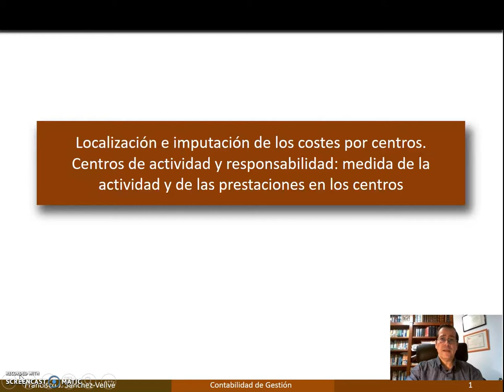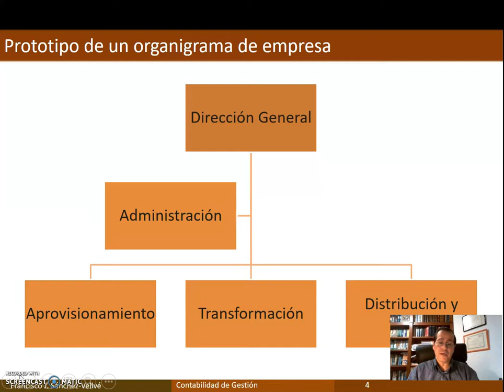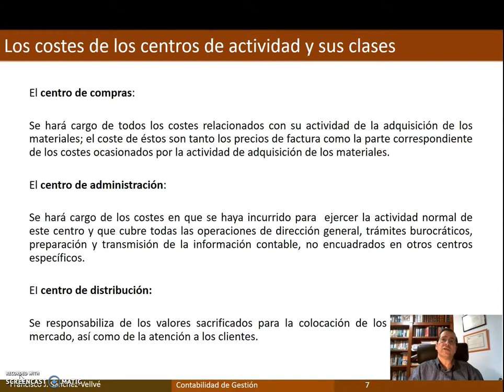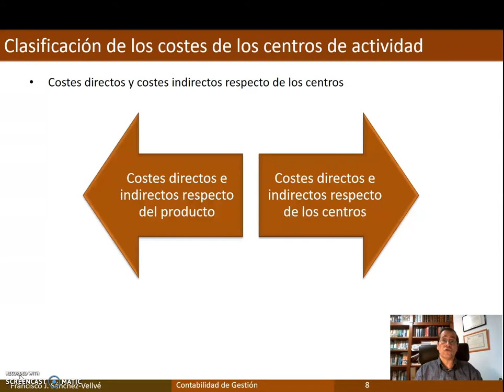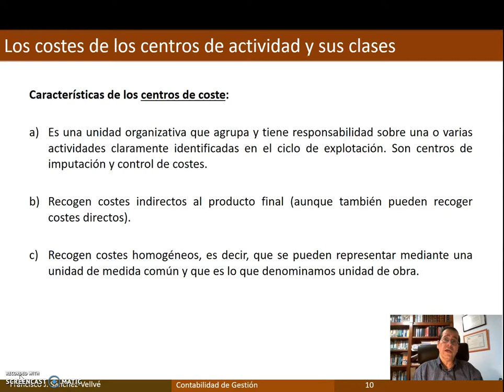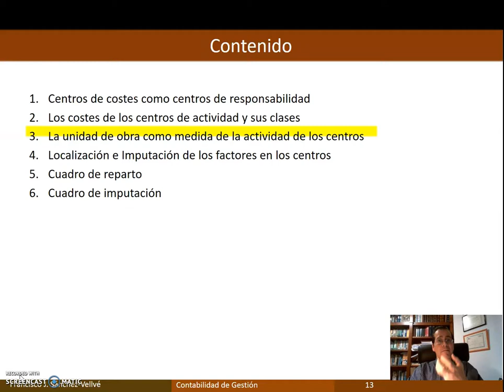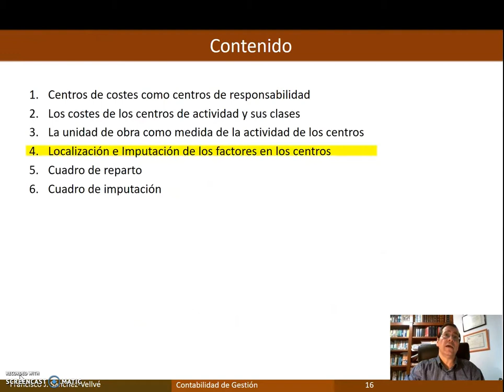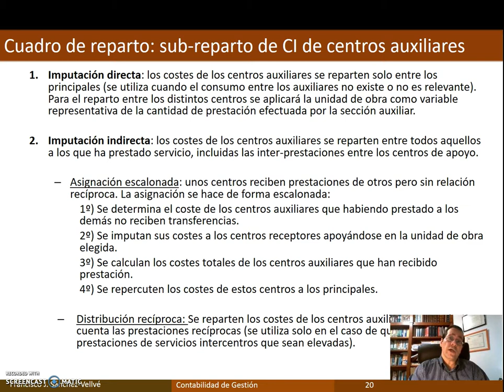Localización e imputación de costes por centros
En este video se introduce una actividad básica en la contabilidad de gestión para que esta resulte eficaz que es la utilización de los centros de actividad como instrumento de reparto de los costes indirectos y la utilización del método eurocontinental del coste completo.